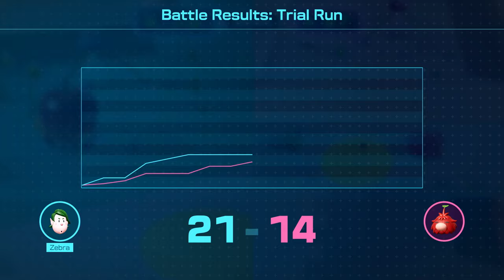Pikmin 4 All Bosses! - Zebratastic Moments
Pikmin 4 All Boss Fights! Be sure to check out my full Pikmin 4 100% walkthrough!

Pikmin 4 All Bosses - 00:00
Porquillion - 0:00:30
Leafling Olimar #1 - 0:01:35
Puffy Blowhog - 0:08:05
Leafling Olimar #2 - 0:08:40
Masterhop - 0:16:13
Leafling Olimar #3 - 0:16:54
Porquillion - 0:24:29
Foolix - 0:25:09
Burrowing Snagret - 0:26:19
Empress Bulblax - 0:27:51
Emporer Bulblax - 0:28:19
Crusted Rumpup - 0:33:11
Groovy Long Legs - 0:34:19
Waterwraith - 0:38:39
Arctic Cannon Beetle - 0:41:12
Gildemander - 0:42:22
Horned Cannon Beetle - 0:44:21
Porquillion - 0:45:42
Giant Breadbug - 0:47:11
Snowfake Fluttertail - 0:48:17
Leafling Olimar Final Boss - 0:50:08
Pikmin 4 Ending #1 -  0:59:27
Smoky Progg - 1:05:57
Bug Eyed Crawmad - 1:07:29
Empress Bulblax - 1:08:41
Mammoth Snootwhacker - 1:12:04
Man-at-Legs - 1:12:46
Sovereign Bulblax - 1:15:39
Louie #1 - 1:18:20
Puffstool - 1:28:04
Bug Eyed Crawmad - 1:29:48
Baldy Long Legs - 1:31:38
Sovereign Bulblax - 1:32:19
Louie #2 - 1:35:08
Toxstool  - 1:44:39
Burrowing Snagret - 1:47:00
Arctic Cannon Beetle - 1:48:42
Emperor Bulblax - 1:49:17
Crusted Rumpup - 1:51:31
Man-At-Legs - 1:53:25
Smoky Progg - 1:54:25
Gildemander - 1:58:39
Horned Cannon Beetle - 2:00:26
Baldy Long Legs - 2:01:35
Waterwraith - 2:02:53
Empress Bulblax - 2:04:42
Sovereign Bulblax - 2:08:05
Ancient Sirehound Final Boss - 2:09:56
Pikmin 4 True Ending - 2:20:41

More information about Pikmin4 on NintendoSwitch played by ZebraGamer
Guide pint-sized creatures in an endearing expedition!
Meet Pikmin: small, plantlike creatures with distinct abilities that you can grow, pluck, guide, and overpower enemies with! Use your Pikmin’s miniature might (and a bit of strategy) to explore this mysterious planet in search of your crew—and treasure.
Lead your loyal and curious squad
To succeed, you’ll have to balance caring for the Pikmin with leading them into dangerous situations. Do your best out there!
Pikmin grow from pellets and wildlife that you can bring to your ship. Pluck them from the ground to have them join you. Go team!
Lead your squad through vast explorable areas to find treasures, discover new paths, and battle enemies of all sizes. You can also direct the Pikmin to collect and carry resources that are helpful for your mission. Up to three Pikmin types can be with you in the field at a time—the rest will hang back until you need them.
When their task is done, the Pikmin will wait in place for you. Get close and blow your whistle to summon them to your side! This handy action can also help you protect the Pikmin from danger, do a headcount, or simply bring them with you to your next task.
A mysterious mix of plant and animal, these creatures are loyal, clever, and ready to follow your lead. Be sure to call forward the right ones for the job!
The Rescue Corps needs you!
Customize your own explorer and lead the charge each day to find your crew and fix the Rescue Corps ship, the S.S. Shepherd.